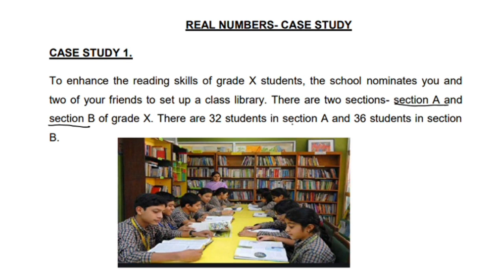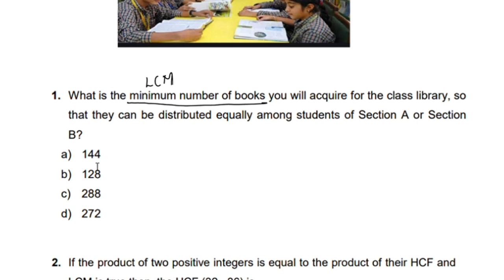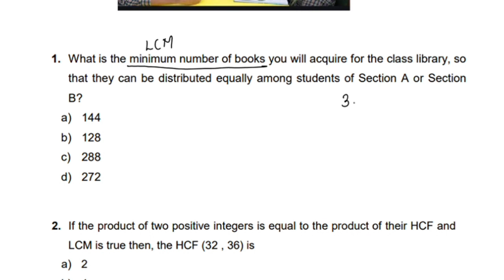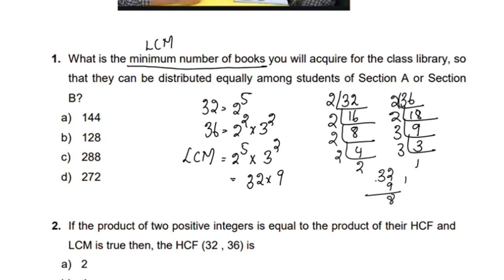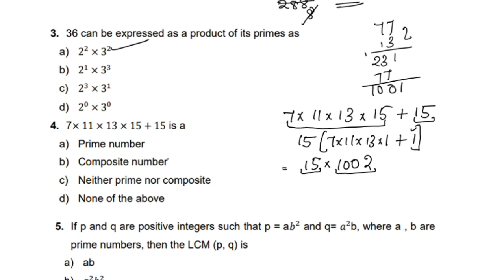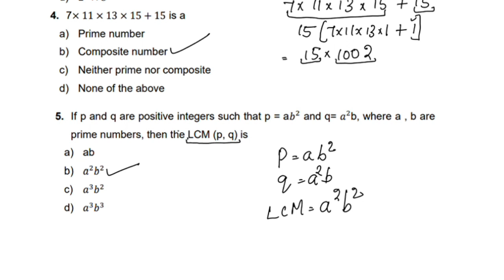CBSE Class 10 Maths Chapter 1 Case Study Questions In Malayalam /CBSE Classes By Grace Jose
class10maths
Topics
1) cbse maths class 10
2) cbse maths class 10 chapter 1
3)cbse classes by grace jose
4) ncert maths solutions
5) real numbers class 10 maths
6) class10 chapter 1 maths
7)  class 10 maths  chapter 1 case based questions
8) class 10 real numbers in malayalam